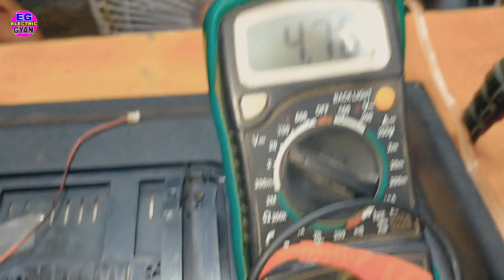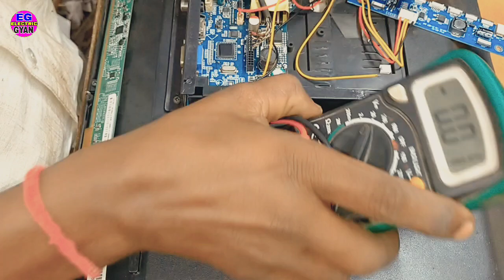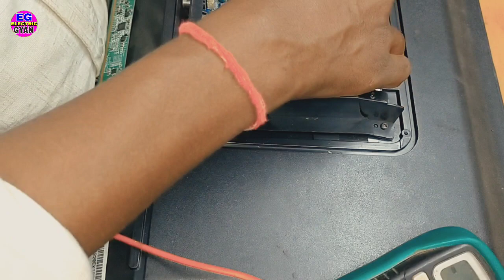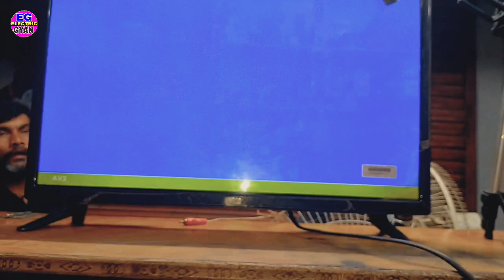Universal Lcd Led Tv Backlight Driver Bord Cannection Kaise Kare